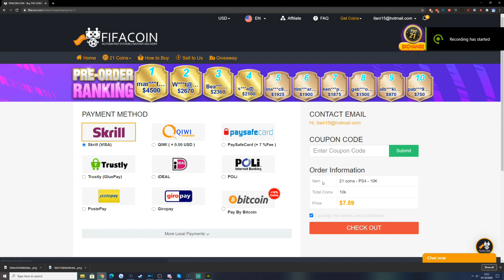10x MID OR PRIME ICON PLAYER PICKS! WE GET AN INSANE ONE! FIFA 21 ULTIMATE TEAM!